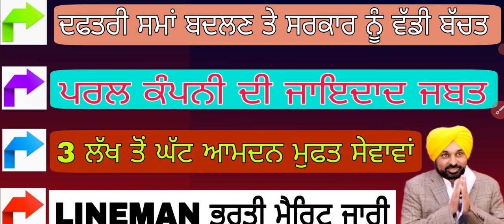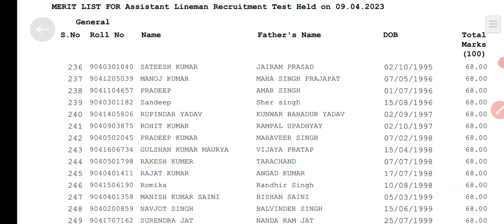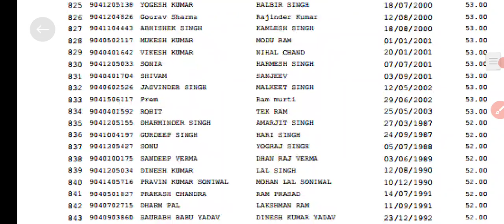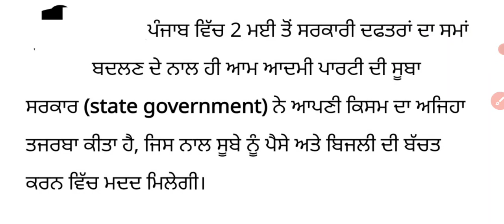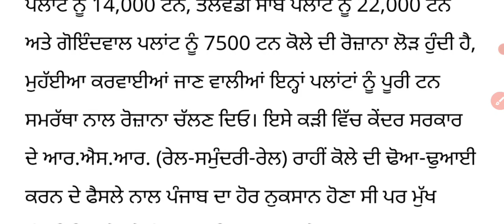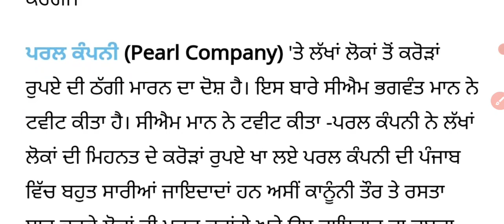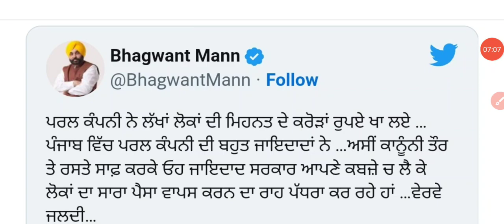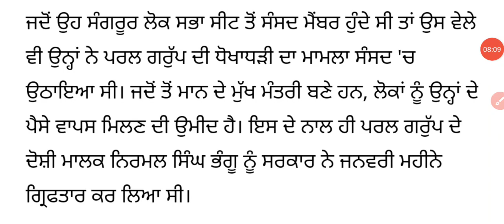Assistant Lineman Merit List,Pearl Company Latest News,Punjab Govt Change Time Govt Office Benefit